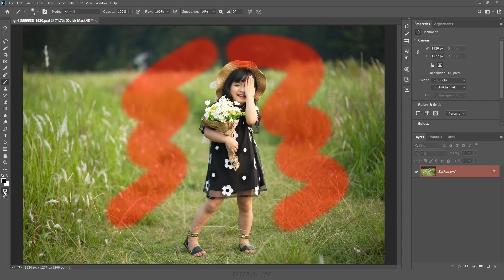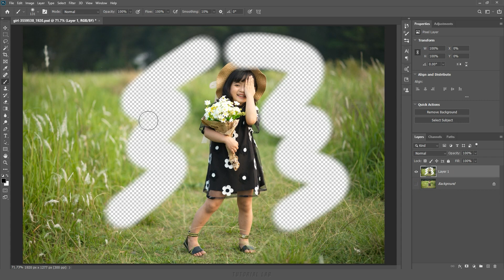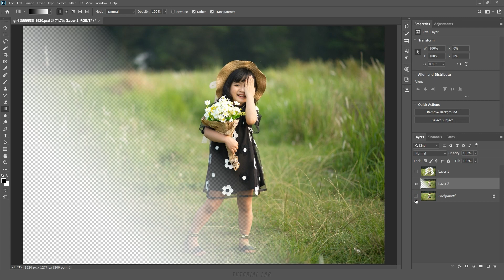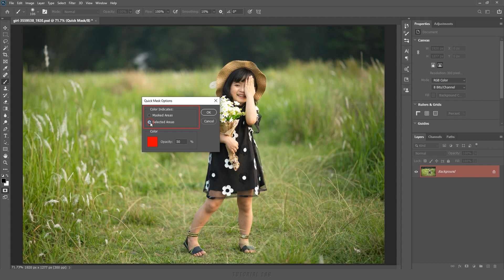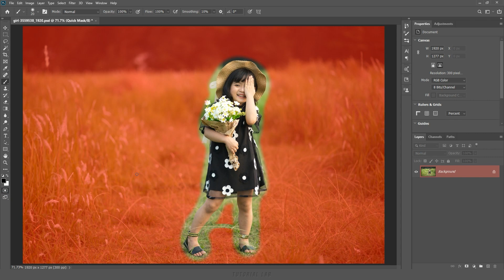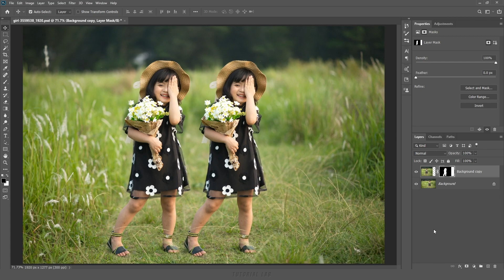빠른 마스크 모드(Quick Mask Mode) [포토샵 TL #21]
[강의 내용] 빠른 마스크 모드(Quick Mask Mode) 이해하기, 빠른 마스크 모드(Quick Mask Mode) 옵션 창 여는 방법, 마스크 영역과 선택 영역 선택 방법, 마스크 색상과 불투명도 변경 방법, 쉽고 빠르게 선택 영역을 만드는 방법 등등